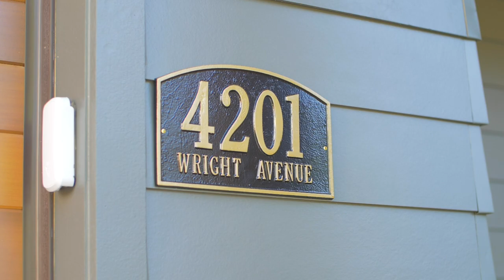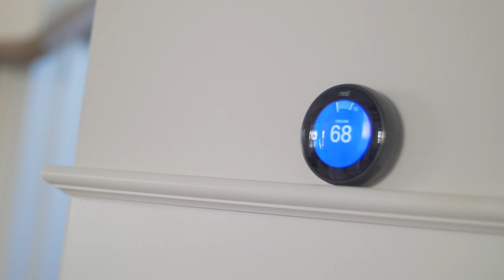4104 Tangle Dr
Stunning Modern Farmhouse with wraparound front porch beckons you to come and stay for a while. Rustic and Modern ingredients blend seamlessly to create a warm and welcoming home full of designer upgrades that are simply hard to come by. White Oak floors, extensive trim details (cedar beams, wainscoting, shiplap, cove crown), and high-end tile and fixtures as you have come to expect from a Pike home. The open living area boasts abundant natural light, center island kitchen with locally crafted cabinetry, built-in bench breakfast nook, and Dining/Butler's pantry ideal for entertaining. Home office on main. Long day? Head up to the owner's retreat and find a vaulted ceiling, sitting nook, his/hers closets, and spa bath. 3rd-floor flex space w/powder bath. Custom cedar wrapped retaining walls, 2-tier backyard, outdoor fireplace, and 2 covered porches for outdoor living ease. Walk to the Charlotte Swim and Racquet Club & enjoy proximity to countless amenities in a prime Cotswold location.